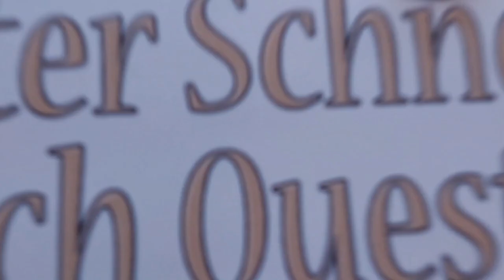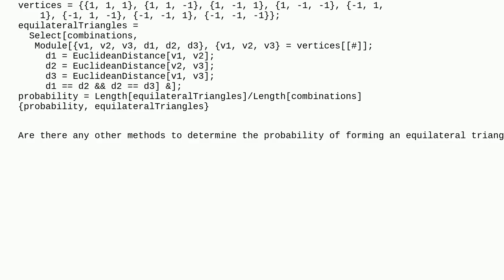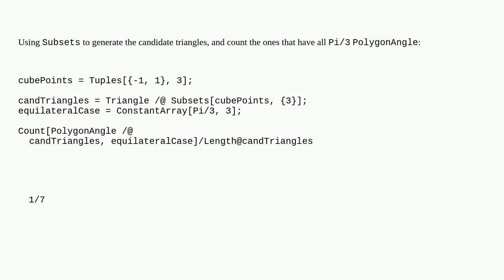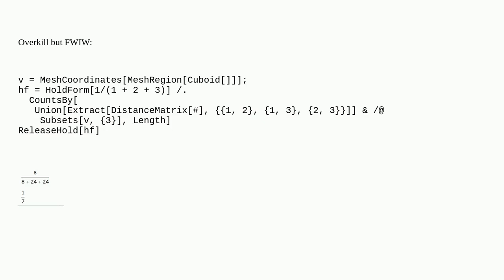Mathematica: Probability of Forming an Equilateral Triangle from a Cube's Vertices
Probability of Forming an Equilateral Triangle from a Cube's Vertices

A special thanks goes out to the community

  probability-or-statistics